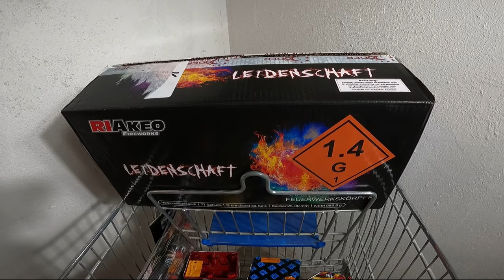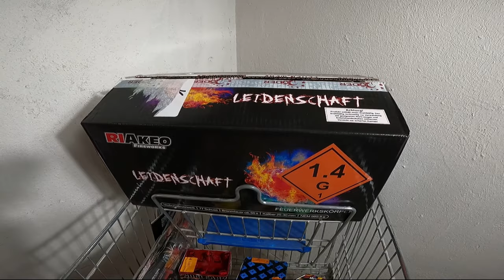Böller Tour 4.0 /2023/ Silvester Vorfreude Tour